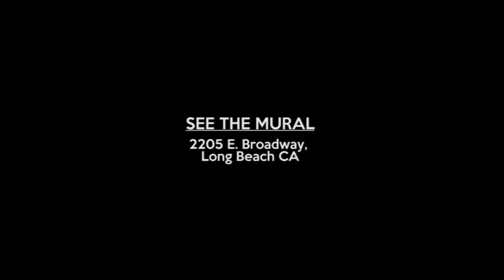Behind the Design - Ep. 1 MADSTEEZ ft. Hueman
Mark Paul Deren more commonly known as MADSTEEZ, is an successful artist and designer based in California. We caught up with him in Long Beach while working on his mural for Pow! Wow! Long Beach and asked him a few questions about the wall he was working on. Check it out.